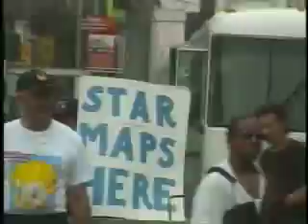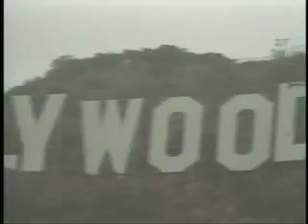the King of Karaoke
We sent video cameras to people across the U.S. as part of the pilot for a show called "Free Speech".  This poor fella's tapes landed in my lap.  Michael, are you out there?